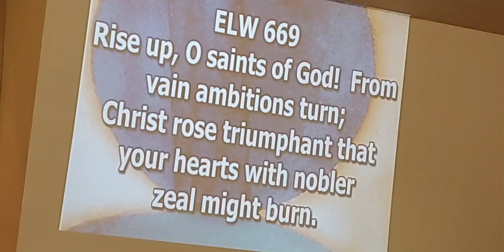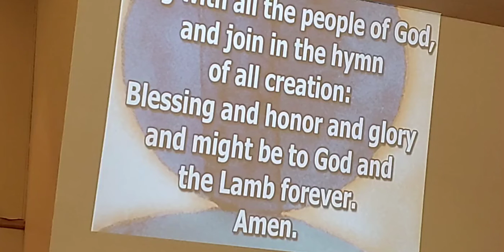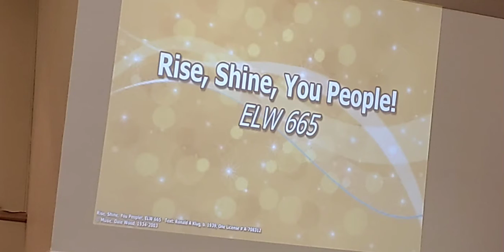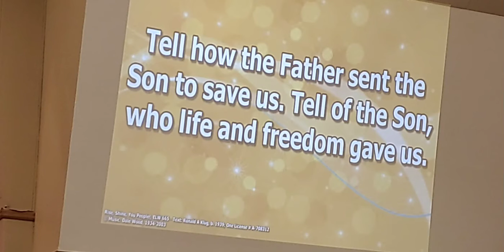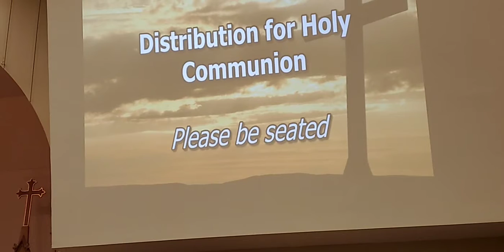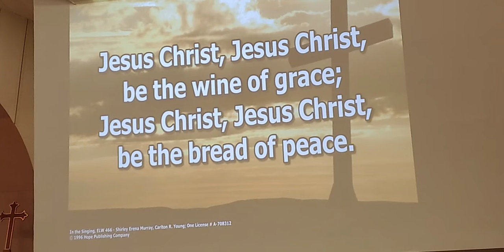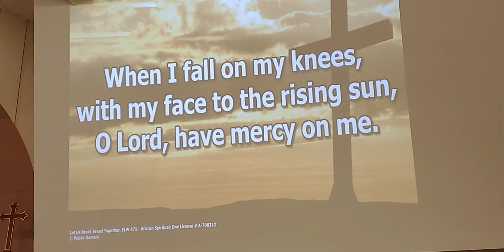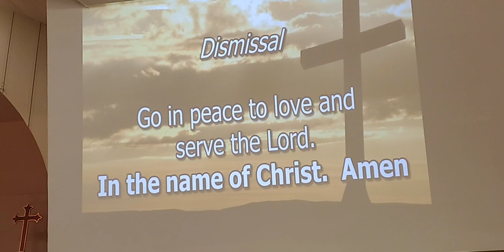January 30, 2022, Sunday worship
Rise Up, O Saints of God!, ELW 669. Text: Norman O Forness, b. 1936. Music: William H Walter, 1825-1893. Augsburg Fortress.

Rise, Shine You People ELW 665. Text: Ronald A Klug, b. 1939, alt. Music: Dale Wood, 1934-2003.

In the Singing, ELW 466. Text: Shirley Erena Murray, b. 1931. Music: Carlton R Young, b. 1926.

Let Us Break Bread Together, ELW 471. Text and music: African American spiritual. Public Domain.

Go, My Children, With My Blessing, ELW 543. Text: Jaroslav J Vajda, b. 1919, alt. Music: Welsh traditional; arr. Ralph Vaughan Williams, 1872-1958. Arr.